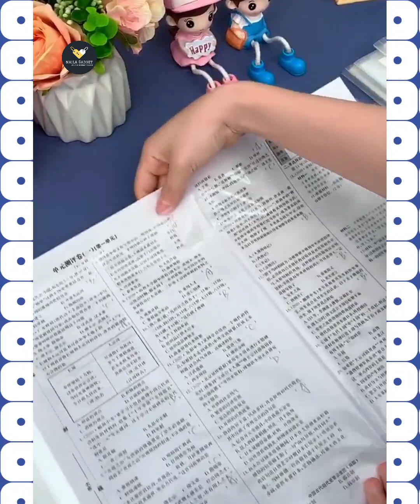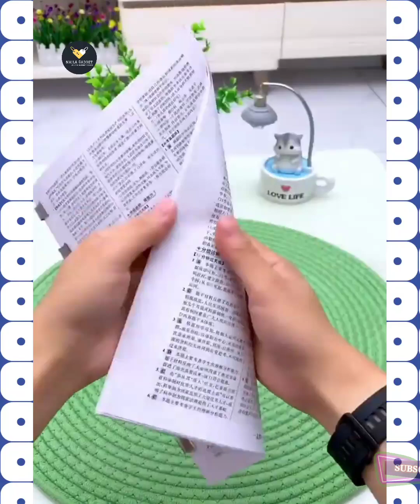(Amazon Gadgets, Home Items, Smart Appliances Best Ideas For Every Home, Makeup, Naila Gadgets)